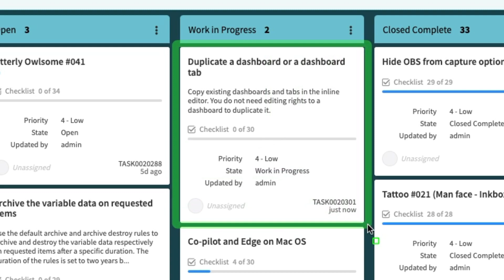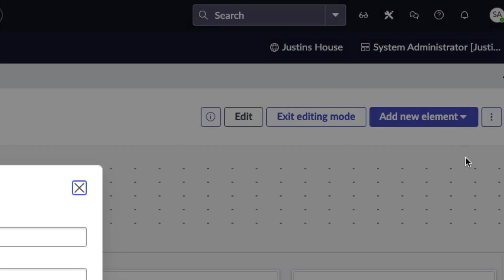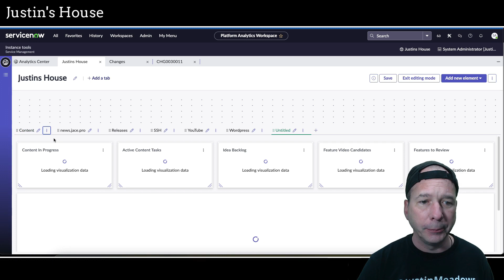Duplicate Dashboards and Tabs in Platform Analytics Workspace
In this video I show a new Vancouver feature in Platform Analytics Workspace that allows users to duplicate dashboards and dashboard tabs. This is a HUGE time-saver if you want to avoid building a dashboard from scratch. Watch now to not only see this new feature in action, but also how FAST this new feature works!